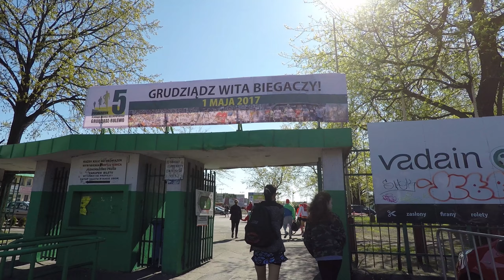5 PÓŁMARATON GRUDZIĄDZ - RULEWO 01.05.2017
DLA KOMUNIKATU "TEN FILM WIDEO JEST NIEDOSTĘPNY" KLIKNIJ W TEN

Relacja z 5 Półmaratonu Śladami Bronka Malinowskiego.

↓↓↓↓↓Czytaj opis dalej↓↓↓↓↓
-Sprzęt:  kamerka GoPro HERO 4 Silver, gimbal Feiyu-Tech G4S, dron DJI Phantom 3 Standard
-Muzyka: The Score - Unstoppable (Audio)